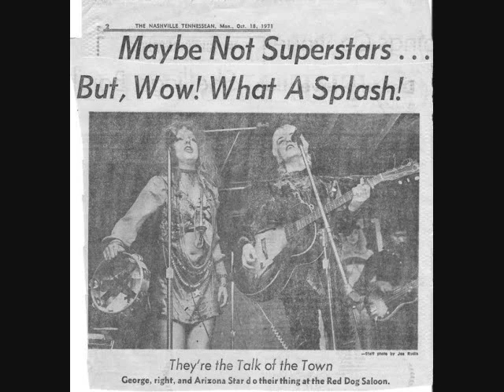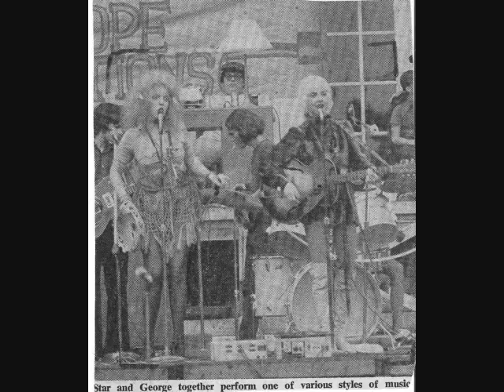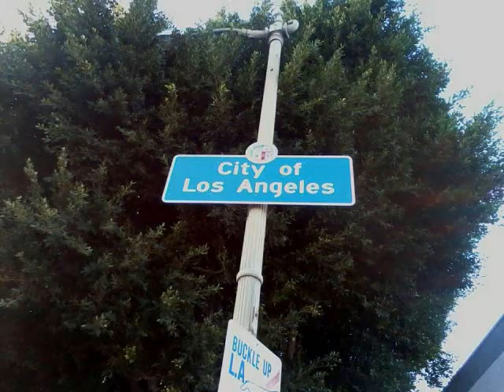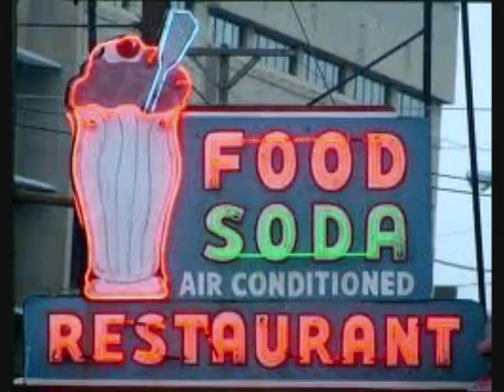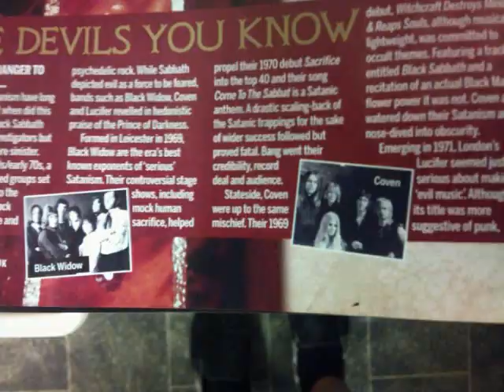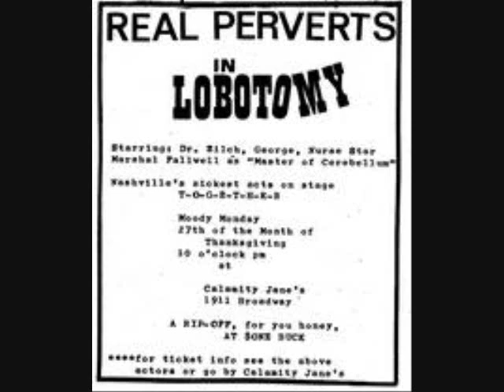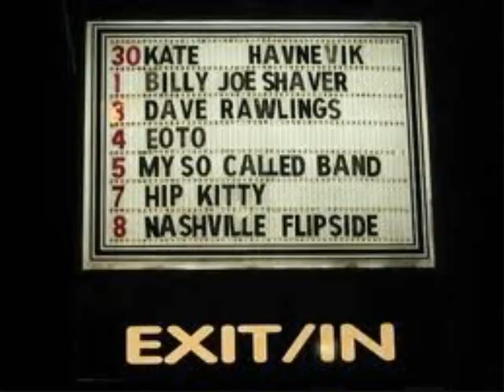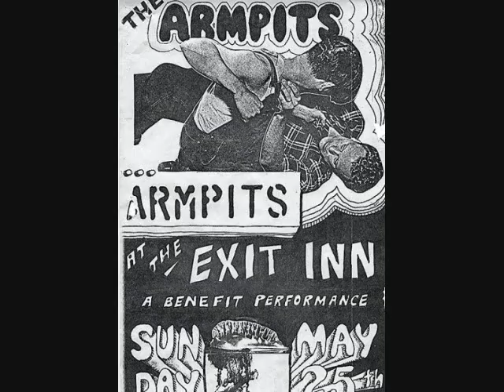24.Rick Durrett.Girl Geo.GypsyPoet RadioShow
Girl George & the Gypsy Poet.Interview.
Rick Durrett 6 ~16 ~13...Nashville.
Gypsy Poet Radio Show # 24..